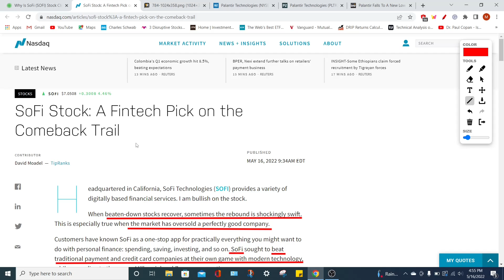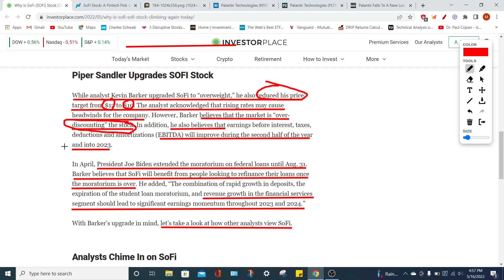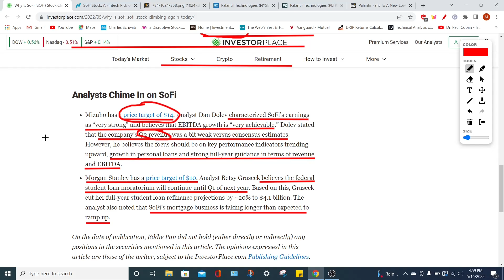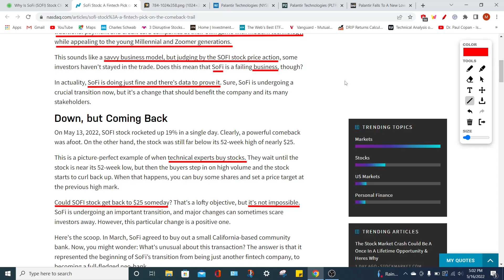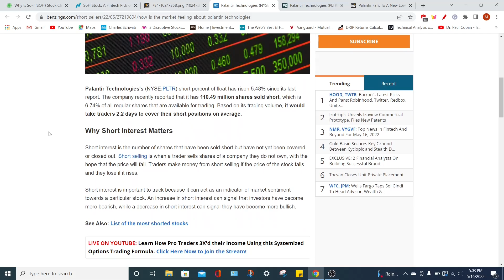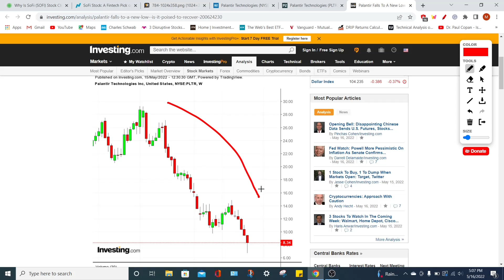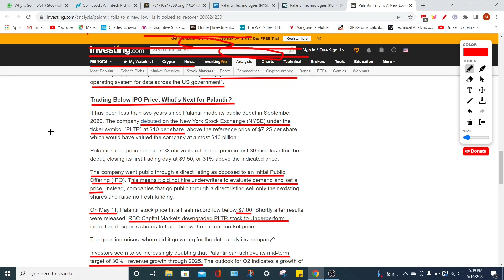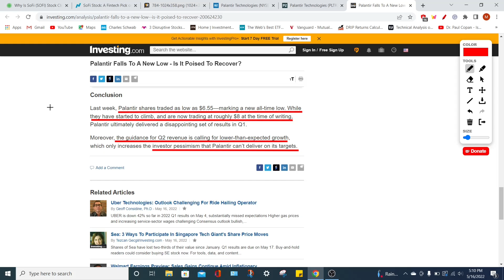SOFI Stock Price UPGRADE! PLTR stock news updates with new price targets!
Sofi stock has been upgraded by analysts which is great news for Sofi Technologies. Palantir stock also has new price targets for their pltr stock which is good news. We will start by talking about SOFI stock and why analysts are upgrading their stock price predictions. These stock price targets are based on the recent news of a reverse stock split, a short squeeze, or a stock market crash. On the other hand, the PLTR stock has new pltr stock price targets as well. Despite a recession or a housing market crash, it seems some growth stocks are still worth buying. This was a good update for both Sofi stock news and pltr stock news because both companies have new price predictions. Although the stock market has been crashing there is still great stocks to buy right now which would include Sofi Technologies and Palantir Technologies. Even with the high short interest we still have positive updates and news for growth stocks and the businesses that we talk about in this video.